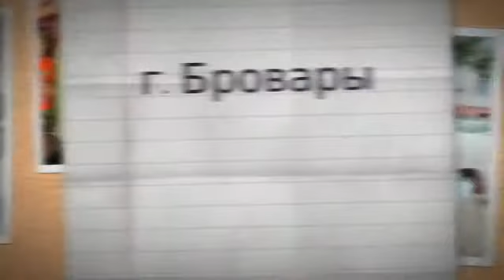детский клуб торт на заказ шоу мыльных пузырей сухим недорого Бровары, BrilLion-Club 9409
детский клуб бровары недорого
торт на заказ бровары
проведение детских праздников
проведение взрослых праздников (юбилей, новогодний корпоратив)
оформление зала, садика
воздушные шарики
шоу мыльных пузырей
шоу с сухим льдом
детский день рождения
детский клуб Хеппи Пеппи
кенди бар
торт
пряники
дед мороз на дом
мастер классы для детей
новогодний корпоратив
новогодний утренник
смурфики на детский день рождения